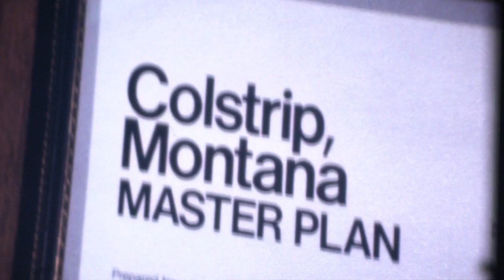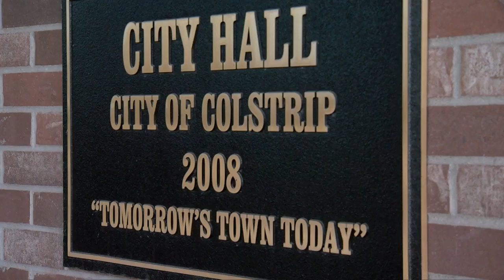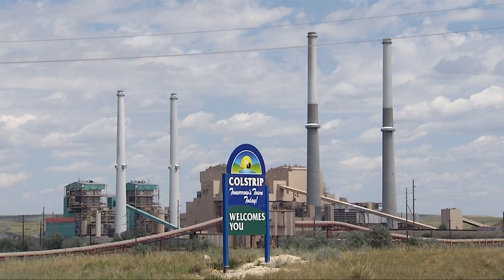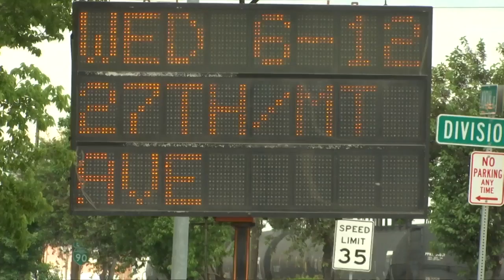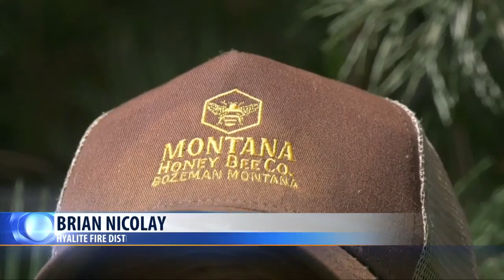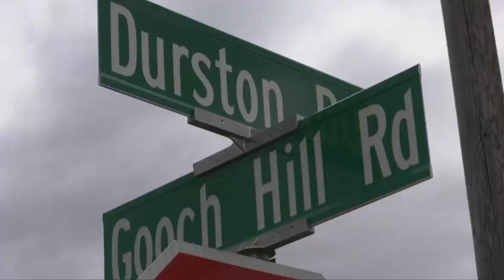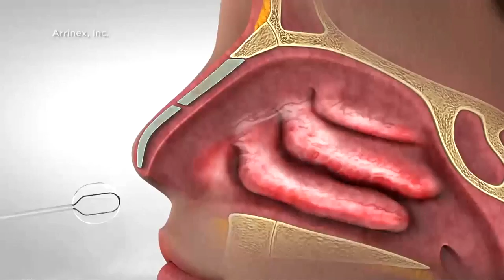Q2 5:30 p.m. Top Stories with Jeanelle and Russ, Tuesday 6-11-19